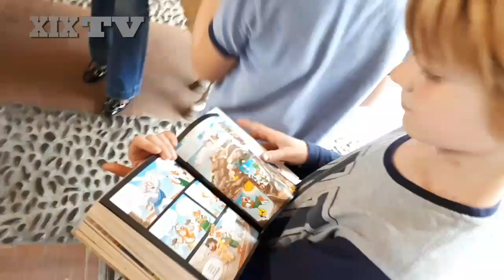La mamma di Geronimo Stilton incontra l'asinella Margherita